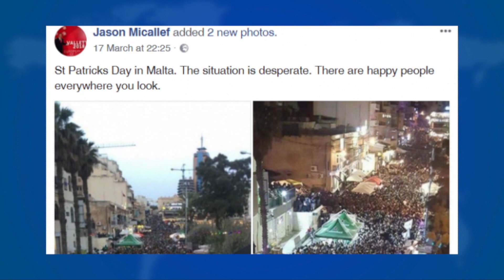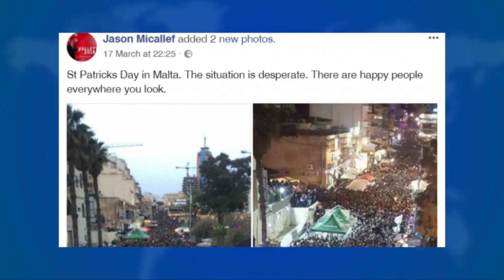Owen Bonnici jibqa’ ma jsewwix il-ħsara li għamel Jason Micallef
Il-Ministru Owen Bonnici baqa’ ma sewwiex il-ħsara li għamel iċ-Chairperson tal-V18 Jason Micallef tul l-aħħar xhur u li wassal għal bojkott minn naħa tal-belt kulturali Olandiża li din is-sena qed iġġorr dan it-titlu flimkien mal-Belt Valletta.